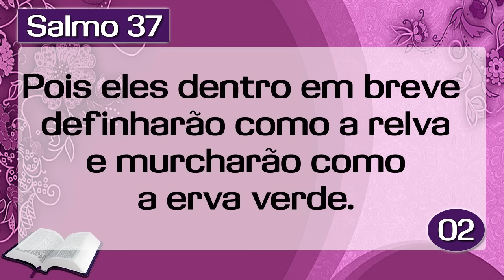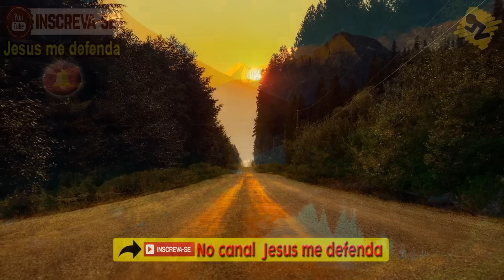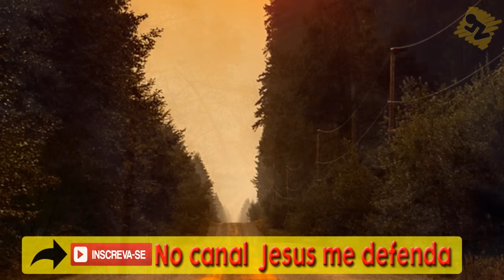Palavra de Hoje dia 11 de Fevereiro de 2019 Segunda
Palavra do dia de Hoje dia 11 de Fevereiro de 2019 Evangelho do dia 11/02/2019. Uma mensagem de fé e esperança. Palavra de Deus pra HOJE – Um devocional diário,
Apoie a Palavra de Hoje

NEY SANTOS
CAIXA POSTAL 37
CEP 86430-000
Santo Antônio da Platina - PR